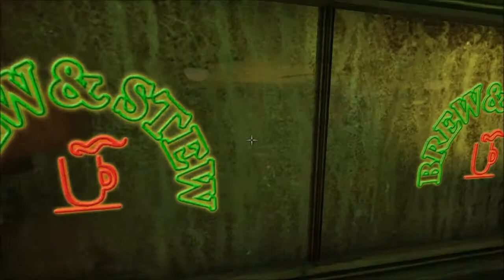Review (ish) - Tesla Effect: A Tex Murphy Adventure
Tesla Effect: A Tex Murphy Adventure - review (ish) video with my impressions of the game after having played it to completion. Just some thoughts put together, but I do analyze the game from multiple angles while also avoiding spoilers. First ever review on the channel and since I'm not any sort of pro at this, I thought the "ish" would be perfectly suited.

This is the sixth game in the Tex Murhpy series, the 4th FMV game in the series and the first game since 1998's Tex Murphy - Overseer.

Played on a PC with the following specs:
AMD FX 8350 @ stock 4.0 Ghz.
8GB Crucial Ballistix Elite @ 1866 Mhz
GIGABYTE GA-990FXA-UD3
EVGA GeForce GTX 560 (non-TI) with 1 GB VRAM.

For those who don't know, I am a regular guy with a regular office job, but my passion has always been storytelling – games, movies, books, TV shows. The plan is to put up videos and written articles up on the website and channel every weekend (hence, The Weekend Slice), but real life bumps can often kind of leave me without the free time I need to be consistent at my hobby. So while not all things are as I want to them to be, I hope improvements will make their way through soon and that you'll still enjoy the content I do put up.

Why The Weekend Slice? Because that's the only time of the week when I have some free time to play games or watch movies and such. Hence, every weekend I have my  slice of fun and I decided to share that with the people of the Internet.

The game is ©BigFinishGames & ©Atlus - I do not claim ownership of no other material included in this video than the commentary.